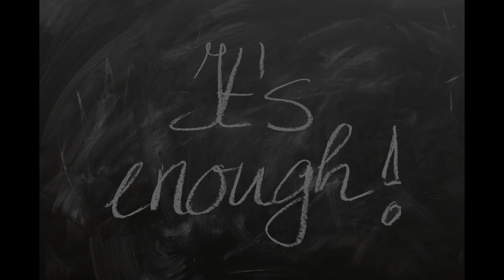Never Again - Male Version - An Original Song Music Video Lyrics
Another one of my original songs and music compositions which explores and channels the journey of resilience amidst challenges, emphasizing the power of asserting boundaries in the face of deceit and frustration in a relationship. It delves into the transformative nature of standing up for oneself and reclaiming truth, highlighting the courage it takes to say "enough" and "get lost" in pursuit of personal integrity and emotional well-being.

This song “Never Again” conveys a sense of frustration, disappointment, and a breaking point in someone's patience or tolerance but at the same time, finding strength in setting boundaries for future relationship(s).